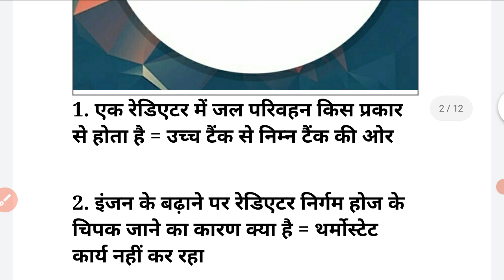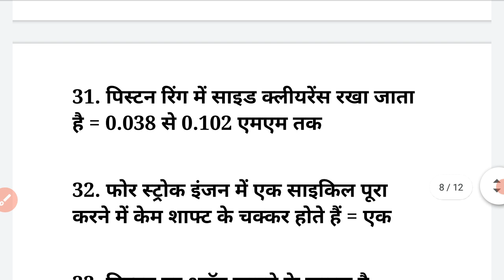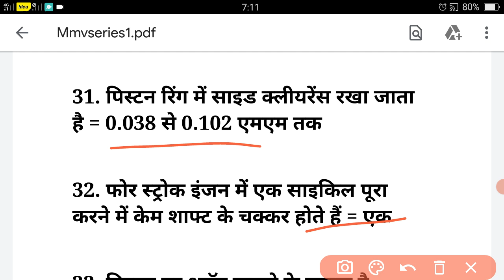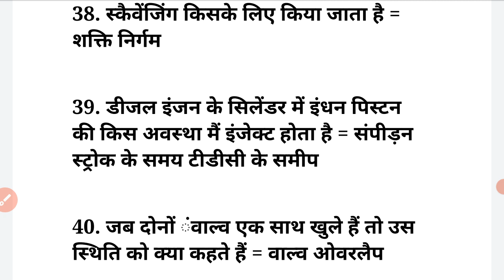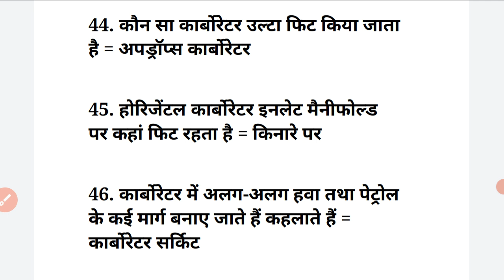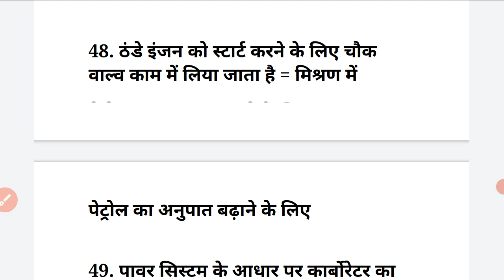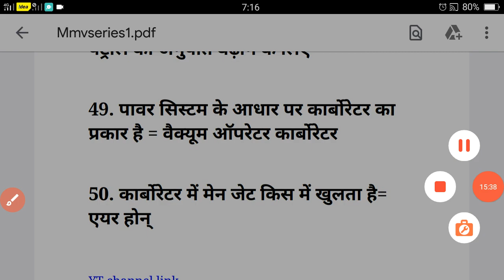BRO Vehicle Mechanic Class:04|| Most Important Question|| BRO परीक्षा के लिए अति महत्वपूर्ण प्रश्न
नमस्कार दोस्तों
इस वीडियो में आपको बीआरओ व्हीकल मैकेनिक की क्लास फोर्थ में 50 प्रन को डिस्कस किया गया जो कि आपके आने वाले एग्जाम के लिए काफी हेल्पफुल होने वाले तो वीडियो अच्छी लगे हो तो वीडियो को लाइक करें शेयर करें चैनल को सब्सक्राइब करें

धन्यवाद